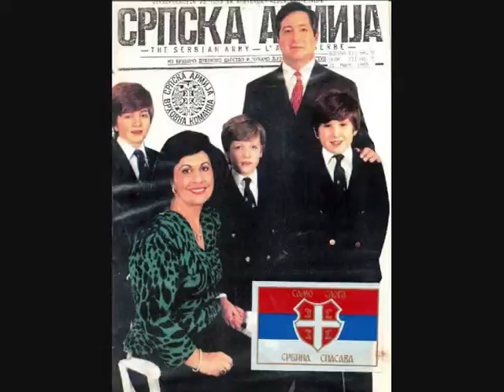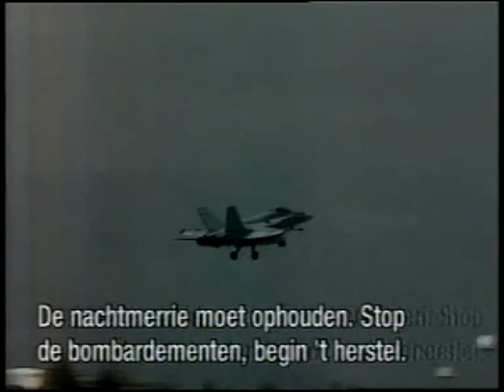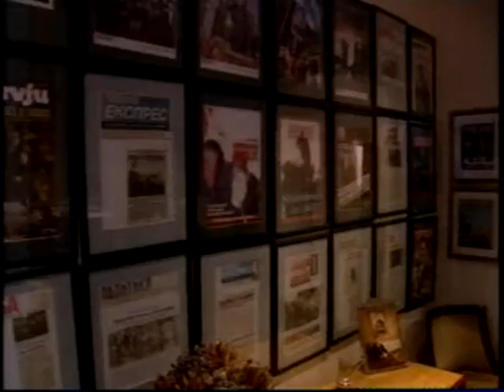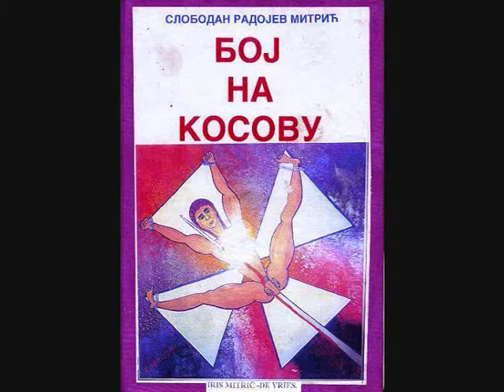PRESTONASLEDNIK ALEKSANDAR KARADJORDJEVIC INTERVJU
ПРЕСТОЛОНАСЛЕДНИК АЛЕКСАНДАР КАРАЂОРЂЕВИЋ ИНТЕРВЈУ
PRESTOLONASLEDNIK ALEKSANDAR KARAĐORĐEVIC INTERVJU
Ово је био интрвју са холандском телевизијом на енглеском језику.. Србија односно у то време Југославија није желела овај филм да прикаже .. преснимио сам га са холандске ТВ и поставио на Yutobe сајт СРБСКА АРМИЈА иначе интервју би био заувек изгубљен .. трeбало би га првести на СРБСКИ јер је интервју врло занимљив - ту се стварно Александар борио као лав за СРБСКИ НАРОД.. ***